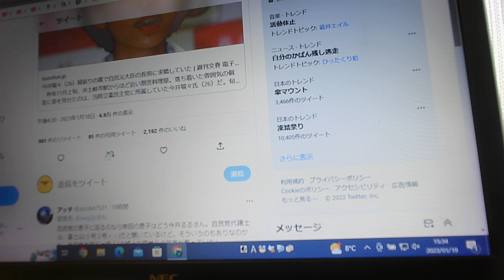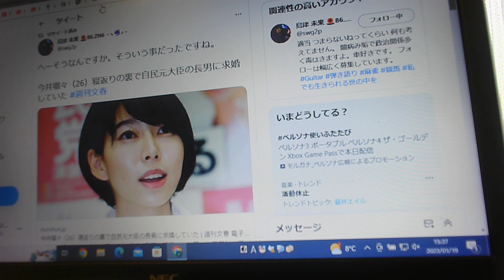今井瑠々（26）寝返りの裏で自民元大臣の長男に求婚していた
☆　なんでもご相談/人生のご相談/ピアノ/音楽/他　コード進行（和音、和声、ドミソ）の販売

☆　ピアノの練習/花はすべての女性を輝かせる/piano practice/flowers make every woman shine

今井瑠々（26）寝返りの裏で自民元大臣の長男に求婚していた 週刊文春【ぴよぴよのおはなしシリーズ/2061】